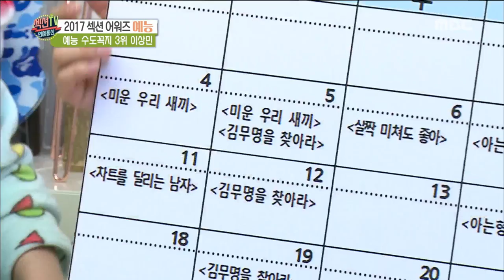[Section TV] 섹션 TV - Entertainment faucet, Lee Sangmin 20171224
Entertainment faucet, Lee Sangmin
▶ More "Section TV” Interview with K-celebs are AVAILABLE↓↓↓↓↓↓↓↓↓↓↓↓

【Section TV】